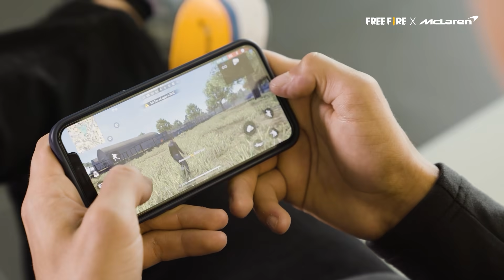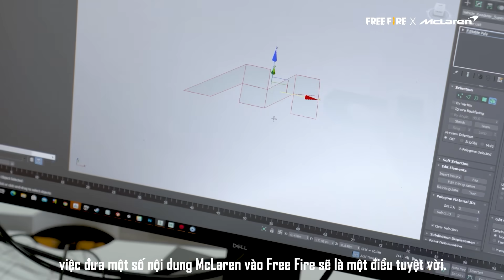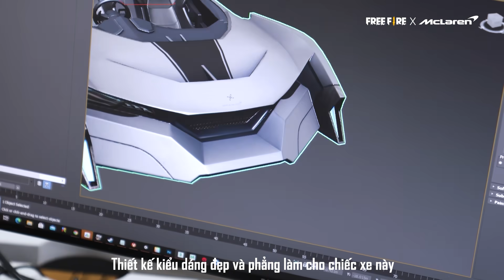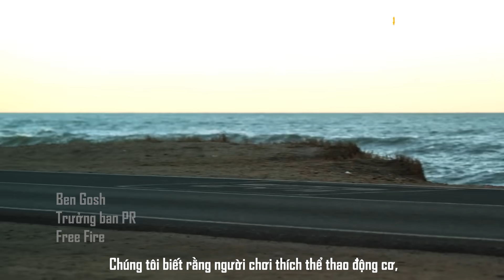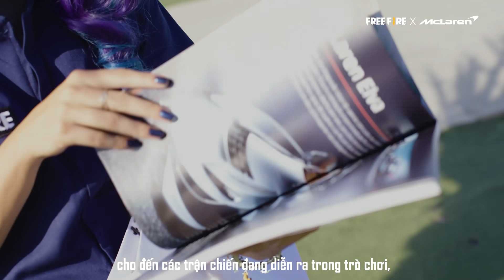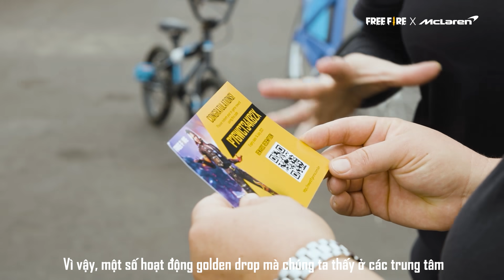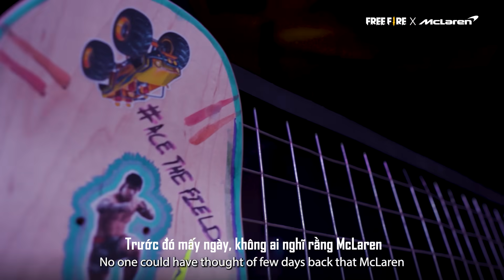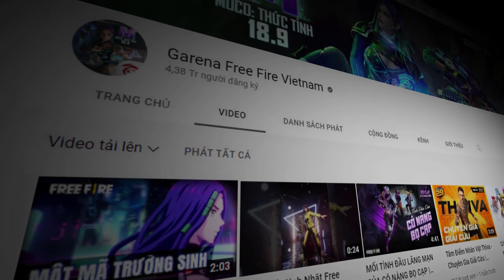Giải mã bí ẩn đường đua McLaren full video | Garena Free Fire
Cùng khám phá những bí ẩn đường đua McLaren với những trải nghiệm tuyệt vời từ người chơi trên toàn thế giới